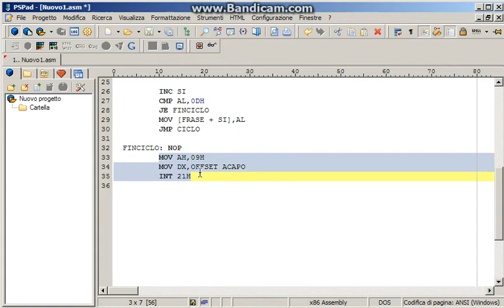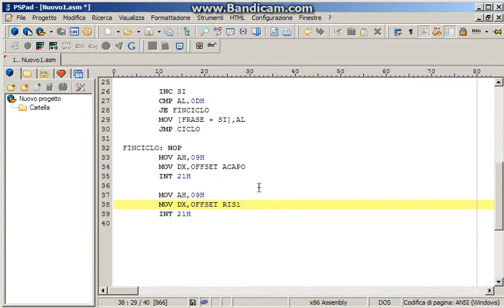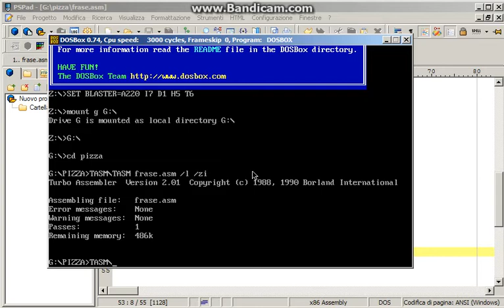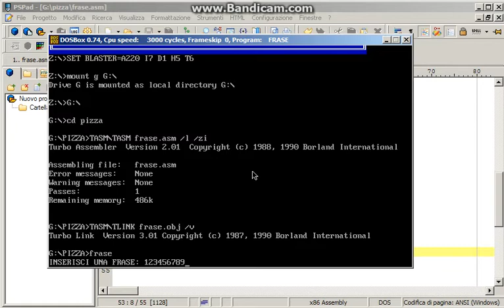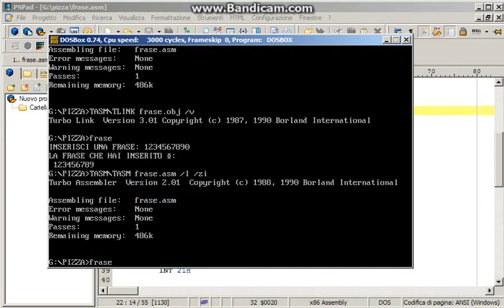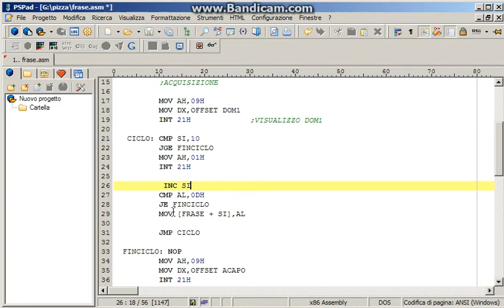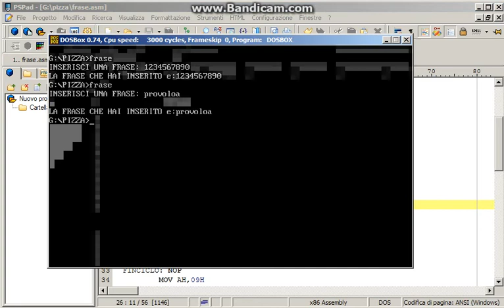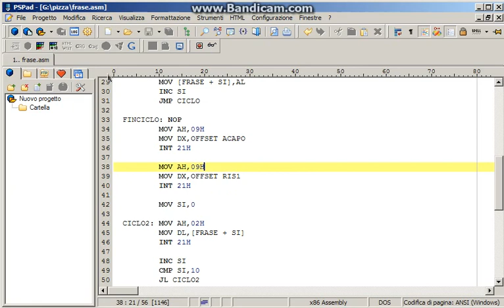Tutorial 30 - Imparare Assembly (8086)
In questo video completiamo e testiamo il programma cominciato nel video precedente
-Riku-